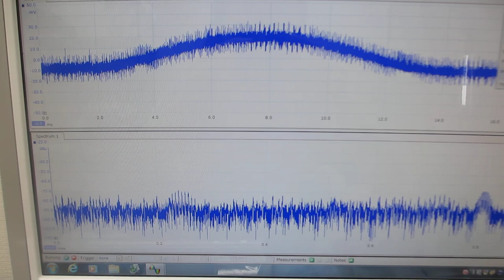超音波の音圧測定解析システムによる発振制御実験（超音波システム研究所）